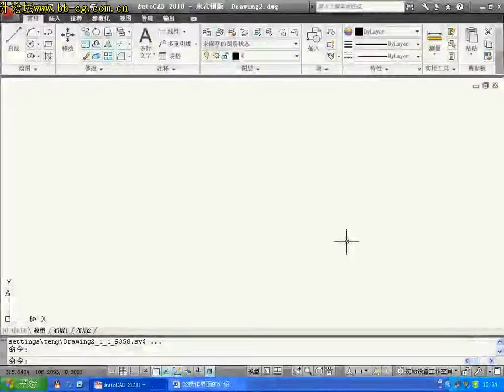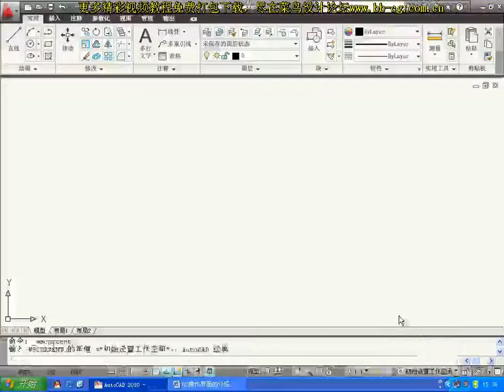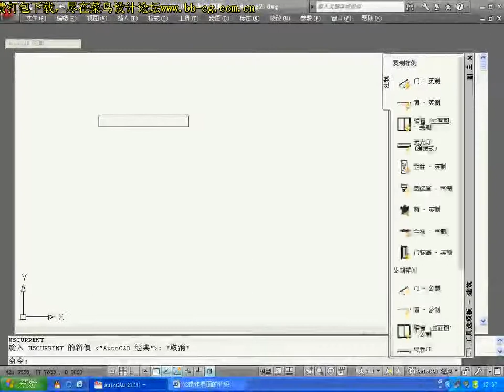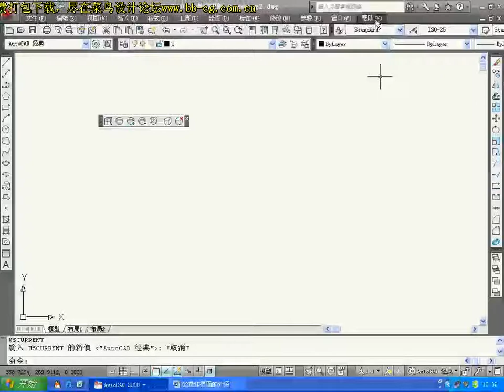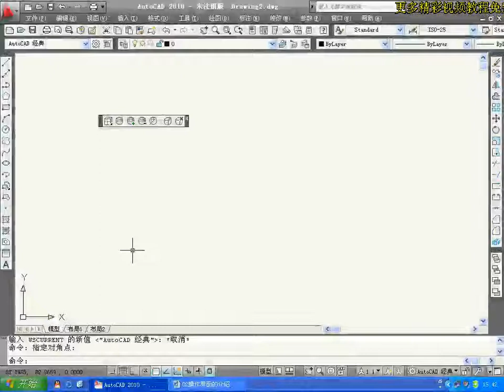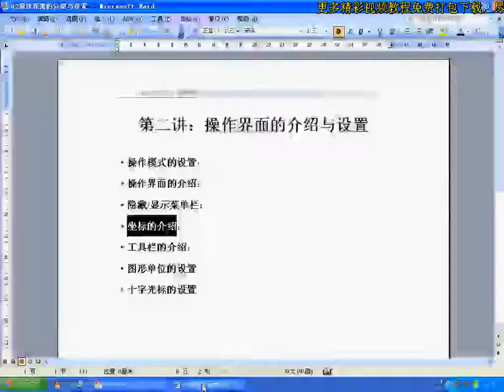Auto.CAD.2010.入门与精通 02.操作界面的介绍与设置.avi